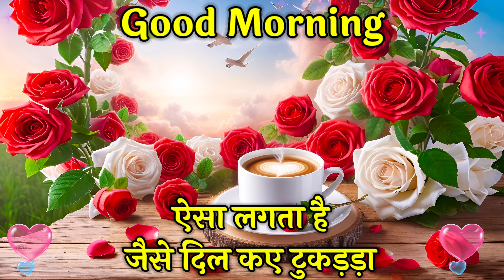Good Morning Shayari Video | Aaram Se Uthna Kyuki aaj SUNDAY hai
dosto Ye Good Morning Love Shayari video kaisi lagi comments me batayo or is love shayari video ko like karna na bhule